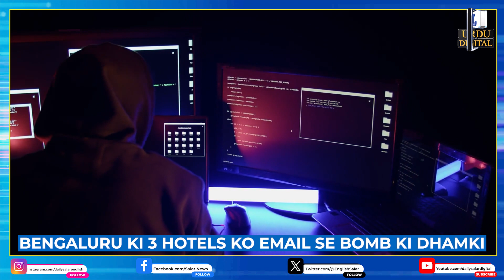Daily Salar 'Manzar Nama' | Bengaluru Me Email Se Bomb Ki Dhamki | Dombivli Me Zabardast Aag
Pune Porsche car crash: 90-Din Lagenge, ye faisla karne ke liye ke Muqaddama Baligh hone par chalaya Jaya

Assam Tea Estate Diarrhoea ki wajah se 11 Afrad Halaak

Mumbai ke Qareeb Dombivli ki Chemical Factory Me Zabardast Aag

CCTV Par Road Rage : Overtake Karne Me Nakaam Biker Ne Car ki khidki Tod Di

Karnataka CM Siddaramaiah Ne Ejipura Flyover Ke Contractor Ko Notice Ki Hidayat Di

Bengaluru Ki 3 Hotels Ko Email Se Bomb Ki Dhamki